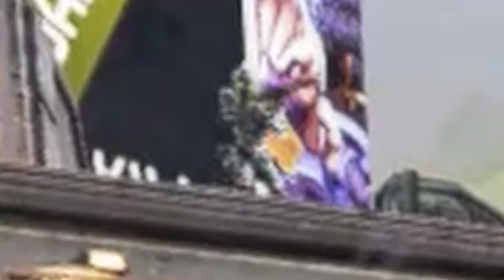Apex Legends RANKED.EXE | Solo Queue To Master MEME video edit | Apex Season 12 Defiance RANKED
Hello guys, this is an Apex Legends RANKED.EXE meme video edit. I got some good sweaty aim action going on in this montage and I hope you will enjoy. Next video is probably going to be Season 13.exe or Newcastle.exe.